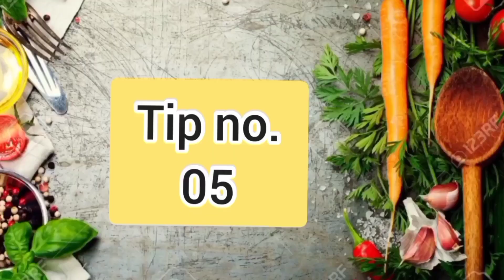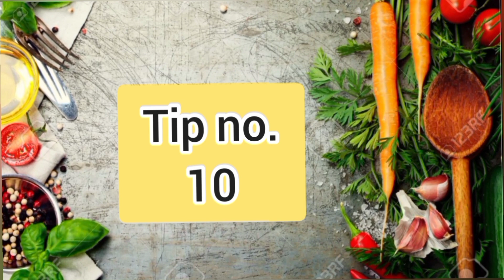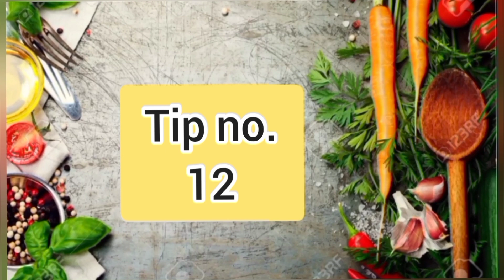ऐसे टिप्स एंड ट्रिक्स जो हर घर के लिए जरूरी||Amazing tips and tricks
kitchen tips and trick
basic kitchen skill
kitchen tips
essential kitchen tip
kitchen tips
common cooking mistake
cooking made easy